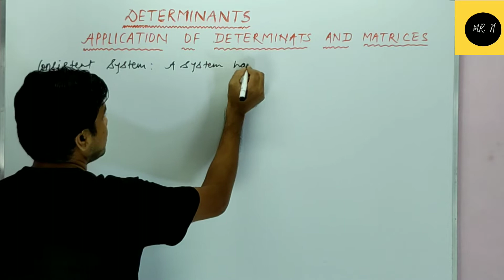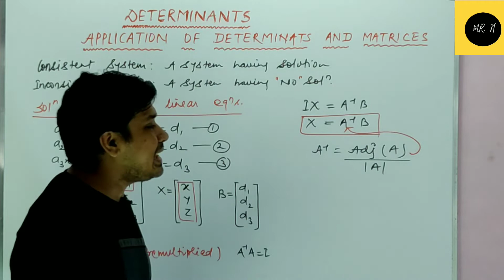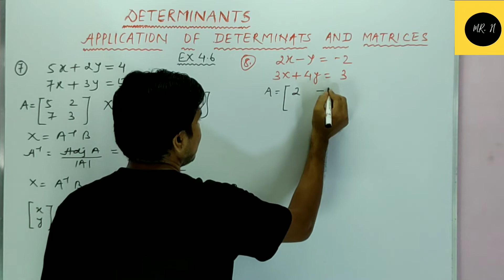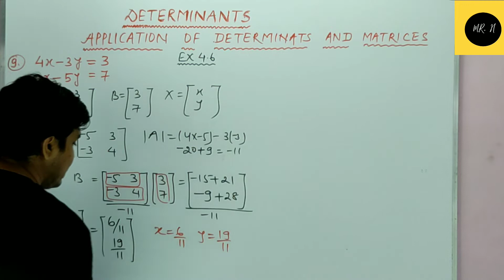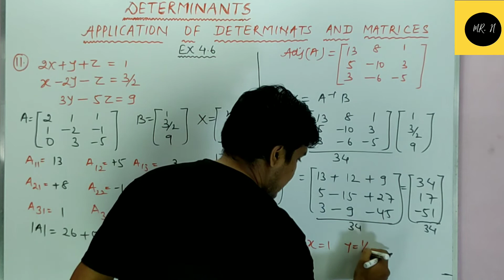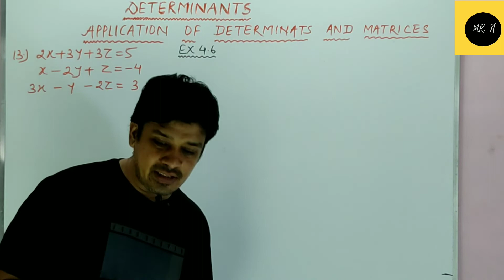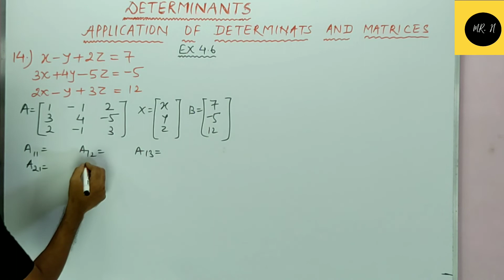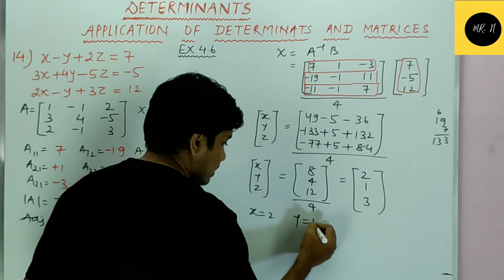DETERMINANT//NCERT//APPLICATION OF DETERMINANT AND MATRICES//EX. 4.6 Q7-Q14//LECTURE6//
one of very important concept of determinant for board students.topic is easy but important go and see all solutions.